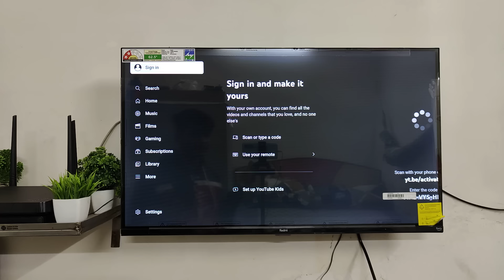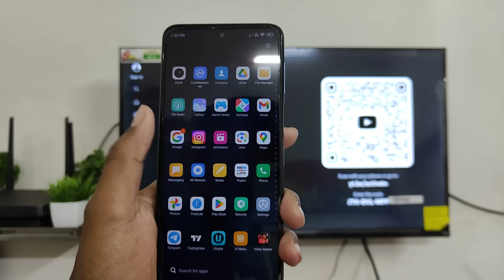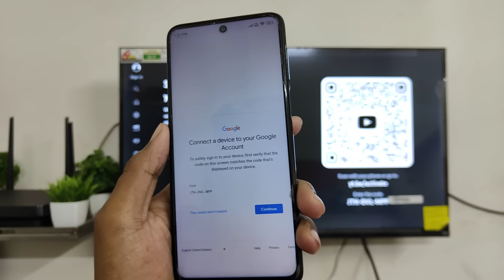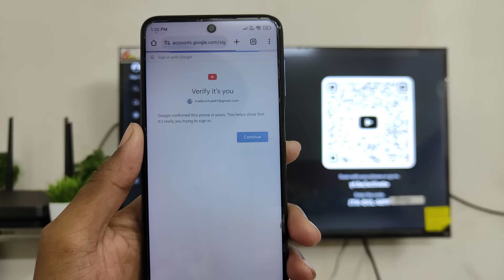Android Smart TV YouTube Sign in Problem (Solved)